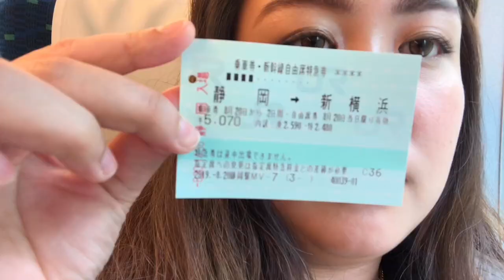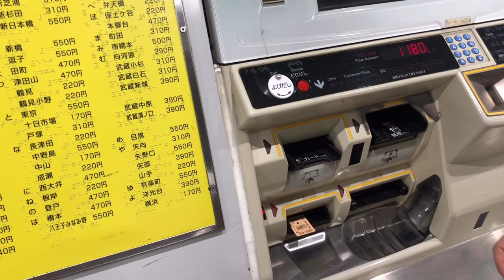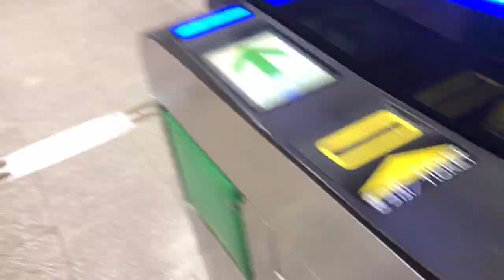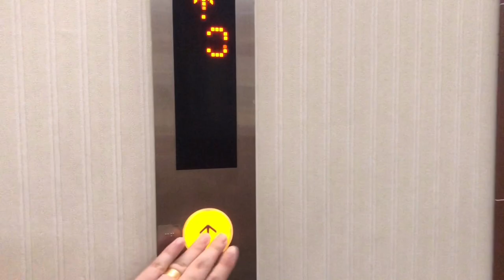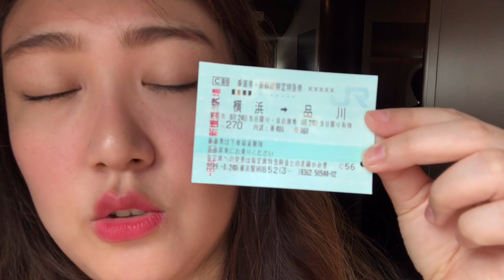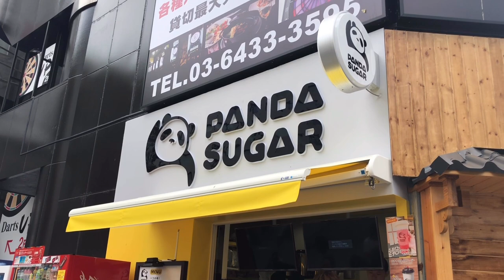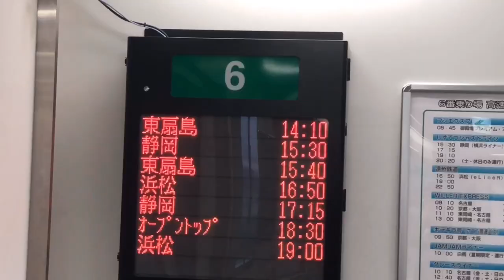Comparison of Bullet Train & Bus Expenses in Japan | MikiO Vlogs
Comparison between the Expenses of Bullet train and Bus here in Japan. Which do you think is Cheaper and Time consuming?

Minimise or Maximise Volume if needed

FAQs:
Age: 26
Camera: IPhone X
Editing App: InShot

Musician: @iksonofficial